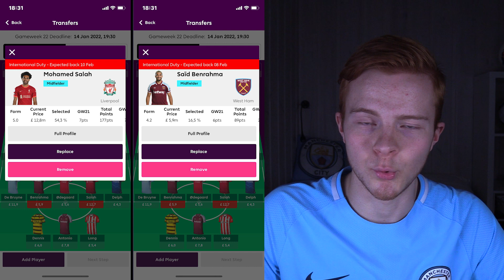Mitt PL Fantasy Lag 6# - Bare Kaos!🤣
I de siste rundene har det bare vært kaos og drama i PL og på mitt fantasy lag. Hvordan har det gått med ditt lag?😃⚽️

Har du tips! Gjerne skriv til meg😁

HUSK Å JOINE MIN LIGA:
KODE: j6jrcb

MUSIKK:
Oh My - YouTube Lydbibliotek
Into It - YouTube Lydbibliotek
Night Run Away - YouTube Lydbibliotek